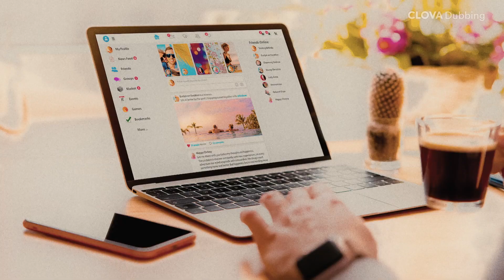이미지: 알버트 왓슨의 얼굴 | 한겨레 오리지널 다큐멘터리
“사진 이미지는 오늘날 매우 강력한 ‘미디어’라고 생각합니다.”

“위대한 사진가가 되는 유일한 길은 일주일에 칠일, 늘 사진 작업을 하는 것입니다. 그리고 항상 훌륭한 이미지와 만나야 합니다.”

당신의 인생에서 기억하는 첫 ‘이미지’는 무엇인가요? 인간은 자신의 이미지를 남기고자 합니다. 멋지고 근사한 모습을 말이죠.

이미지(image)의 어원은 고대 로마시대에 사용된 ‘이마고(imago)’에서 시작되었습니다. 이마고는 ‘초상’을 뜻하는데요. 밀랍으로 죽은 사람의 얼굴에 본을 떠 만든 ‘마스크’란 의미였습니다. 이후 이마고는 사람의 얼굴을 그림, 조각, 부조 등의 형태로 재현해 낸 것들을 지칭하게 되었다고 합니다.

그러나 오랜 시간 동안 평범한 사람들은 자신의 이미지를 소유할 수 없었습니다. 이미지는 그렇게 권력과 부를 가진 소수만의 전유물이었지요. 그후 1826년 이것이 발명되었는데요. 바로 ‘카메라’입니다. 이제 사람들은 언제 어디서나 자신의 이미지를 만들고 간직할 수 있게 되었습니다. 특히 ‘디지털 이미지시대’의 작동과 복제의 ‘가벼움’으로 이미지의 대중화 시대가 열렸지요. 자신의 이미지는 물론 사랑하는 사람들의 이미지를 포착하고 싶은 여러분을 위해, 어빙 펜(Irving Penn), 헬뮤트 뉴튼(Helmut Newton), 그리고 리처드 애버던(Richard Avedon)과 함께 현재 인물·패션 사진의 중심에 서 있는 ‘알버트 왓슨(Albert Watson)’ 사진가를 스튜디오한겨레가 만났습니다.

대상을 포착하여 형상화하는 조형예술인 사진의 의미와 창작 작업은 물론 알버트 왓슨 자신의 예술인생에 대한 진솔한 이야기를 들었습니다. 많은 시청 바랍니다.

▶ 한겨레신문사와 예술의전당이 공동 기획한 [왓슨, 더 마에스트로-알버트 왓슨] 사진전은 '예술의전당 한가람미술관'에서 오는 3월30일까지 계속됩니다.

기획 | 황은하 김성태
촬영/조명 | 권영진 장승호
음향 | 박성영 장지남
번역 | 엄윤진
사진 | gettyimages 이정용 김정효 김창광 김봉규 백소아 전도언 김명진
종합편집 | 문석진
진행 | 임여경
구성/연출 | 이경주
제작 | 스튜디오 한겨레

● 한겨레TV 온라인숍 '마켓하니' : 한겨레TV를 지원하는 스마트한 방법, 바로 ‘마켓하니’에 있습니다. 필요한 상품을 저렴한 가격에 구매해서 좋고, 우리 농수축산물과 중소기업을 도울 수 있습니다. 많이 성원해주세요.